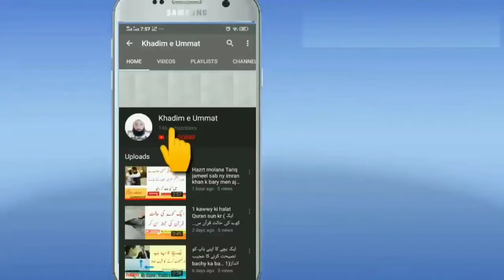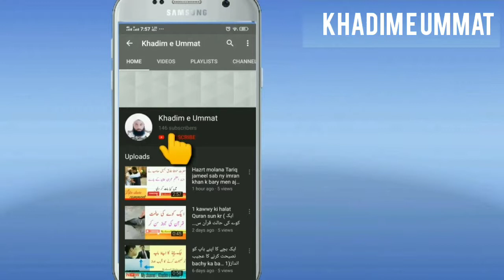Hazrat usman ( R z a ) k pas ajeeb noor e baseerat thi..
Allah ny hameen aesy loog deye hen jin ki nisbat buht aala hy allah ny un ko sari sifat di then our ye hazrat allah k wali thy allah ki madad bhi in k sath thi ...is lye allah k hojao
Allah amal ki taufeeq dy ..
Ameeeeeeeeeeeeeeeeeen